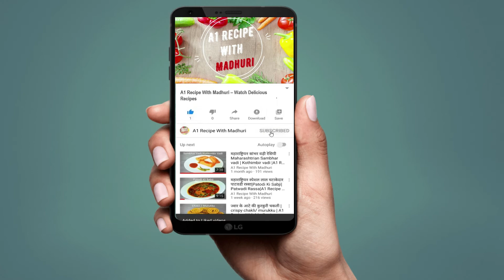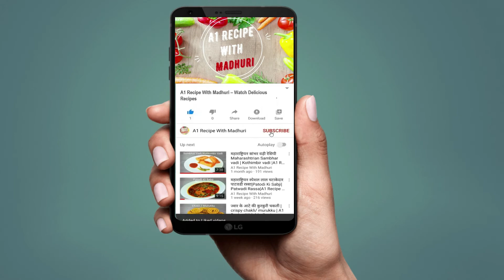Turai Ki Sabji खाने में बेहद स्वाद और बनाने में बहुत ही आसान | Torai | Gilki Ki Sabji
Ingredients
Turai/ Torai / Gilki/ ridge gourd : peeled washed and cut into medium pieces

turai ki sabji in english
rajasthani turai ki sabzi
simple turai ki sabji
turai ki sabzi gujarati style
turai sabzi in english
turai ki sabzi punjabi style
turai recipe south indian
turai ki sabzi dry
turai ki sabzi south indian style
turai ki sabji recipe in hindi
turai ki sabji in hindi
turai ki sabji nisha madhulika
turai ki sabji kaise banai jaati hai
turai ki sabji ke fayde
turai ki sabji image
turai ki sabji kaise banegi
turai ki sabji kaise banaye in hindi
how to make turai ki sabji
aloo turai ki sabji
bharwa turai ki sabji
chana dal turai ki sabji
dal turai ki sabji
dahi wali turai ki sabji
calories in turai ki sabji
aloo turai ki sabji in hindi
chana turai ki sabji
turai moong dal ki sabji
turai chana dal ki sabji
turai ke chilke ki sabji
turai aloo ki sabji
turai chana ki sabji
turai ke phool ki sabji
turai aur chane ki sabji
turai aur chane ki dal ki sabji
turai dal ki sabji